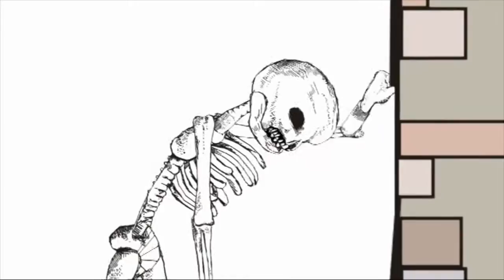PROPERLY DEAD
"Talking House" animation by Ben Wheele